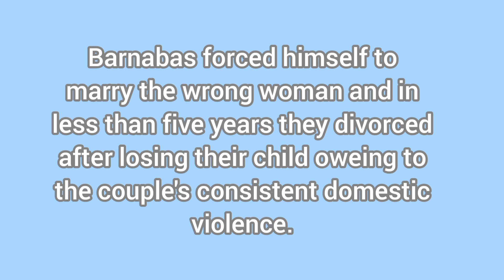GLORY CARTED AWAY (Episode 2) Finale || AKOBI JESU MINISTRY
And she named the child I-chabod, saying, The glory is departed from Israel: because the ark of God was taken, and because of her father in law and her husband. And she said, The glory is departed from Israel: for the ark of God is taken. Watch GLORY CARTED AWAY and learn.These skit will surely bless you, watch other interesting messages on our youtube channel @ Akobi Jesu Ministry.Don't forget to SUBSCRIBE, LIKE and COMMENT; thanks and GOD bless you in Jesus Christ Name Amen.